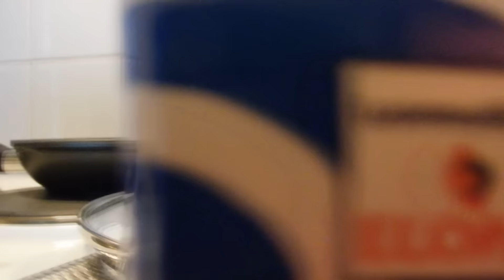Kalasoppaa isossa katilassa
Kalasoppaa isossa katilassa. Tästä syö useampana päivänä ja loput pakkaseen.